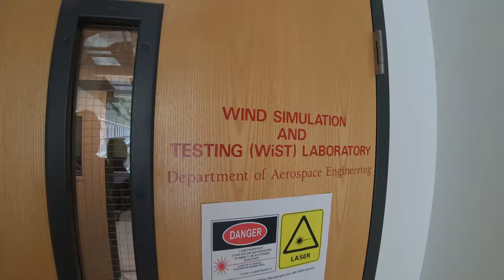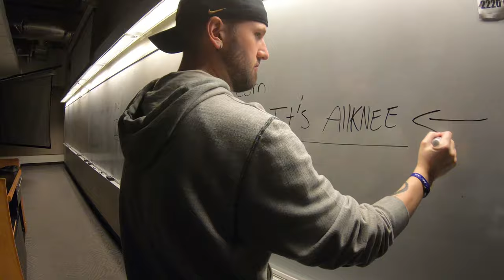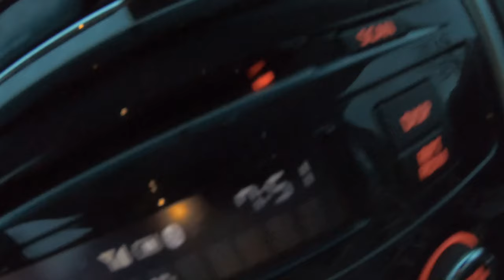WE GOT LOST On Purpose (2019)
As you know, I love to explore. Whether it's exploring Des Moines, a basically abandoned mall, or anywhere else in my state of Iowa, I'm always up for it.

In this video, Tiny and I flip a coin to see which direction we have to go in to get lost on purpose. No plan. No map. No destination. Just driving until we don't know where we're at.

We find some Iowa gems, stand at the feet of a behemoth, and explore a college campus.

Get out and explore you're own city, your surroundings, your state, your country. Just get out and explore. Get lost. You will be surprised at what you find!